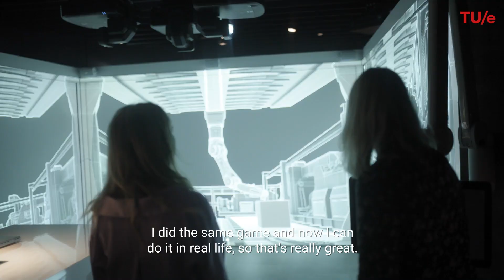The TU/e Master Innovation Management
Watch a short introduction video about the Masters program of Innovation Management (IM) at TU/e here. The Master Innovation Management offers a curriculum in which you learn how to apply scientific theories, tools, and techniques to manage and improve innovation. You will have the opportunity to apply the acquired knowledge in industrial environments and conduct your own research.

This master's program provides new insights and enables you to apply the acquired knowledge in various projects. This requires combining multidisciplinary theoretical frameworks with quantitative (mathematical/statistical) or qualitative (interview/text-based) methodologies.

Want to learn more about this program? Check our website and create a MyStart@TU/e account to receive automatic emails about upcoming activities, or watch an extensive program video after logging in.

Bekijk hier een korte opleidingsvideo over de Master Innovation Management (IM) op de TU/e. De Master Innovation Management biedt een curriculum waarin je leert hoe je wetenschappelijke theorieën, tools en technieken kunt toepassen om innovatie te beheren en te verbeteren. Je krijgt de kans om de opgedane kennis toe te passen in industriële omgevingen en zelf onderzoek uit te voeren.

Deze masteropleiding biedt nieuwe inzichten en stelt je in staat om de opgedane kennis toe te passen in verschillende projecten. Dit vereist het combineren van multidisciplinaire theoretische kaders met kwantitatieve (mathematische/statistische) of kwalitatieve (interview/tekstgebaseerde) methodologieën.

Meer weten over deze studie? Check onze website en maak een MyStart@TU/e account aan. Je ontvangt dan automatisch e-mails wanneer er nieuwe activiteiten gepland staan of bekijk achter je login een uitgebreide opleidingsvideo.

(60430)